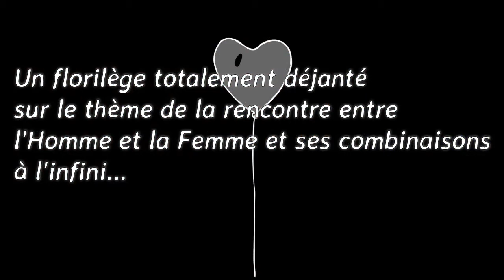Plus si affinités de Pascal Légitimus et Mathilda May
Un florilège totalement déjanté sur le thème de la rencontre entre l'Homme et la Femme et ses combinaisons à l'infini...par la compagnie du p'tit théâtre de la Forêt-Fouesnant mise en scène par Séverine LE BIHAN
Remerciements à Pascal Légitimus et Mathilda May
Merci à Pascal Lafa compositeur, merci aux comédiens amateurs du p'tit théâtre